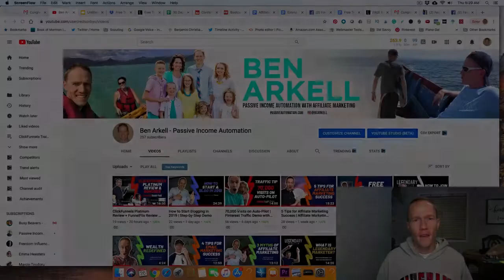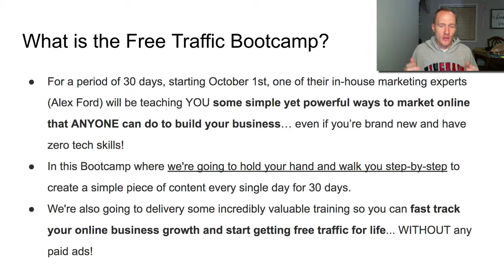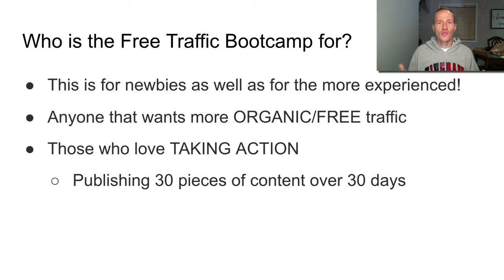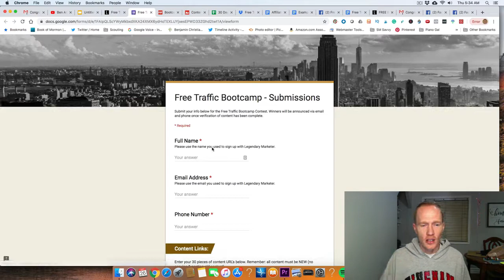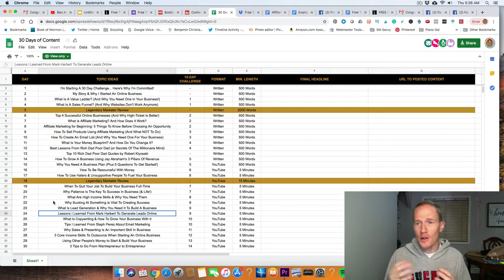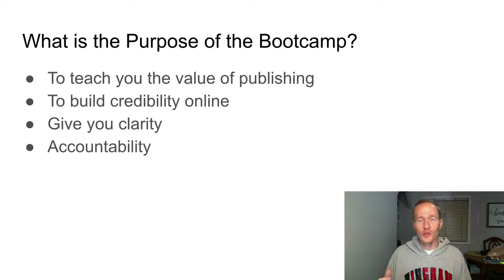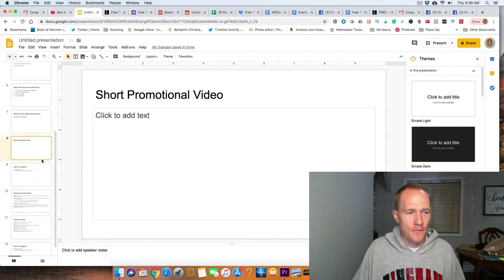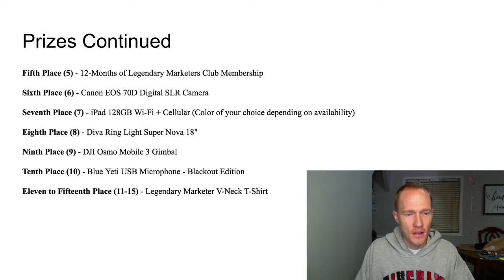Free Traffic Bootcamp Legendary Marketer How to Get FREE Traffic